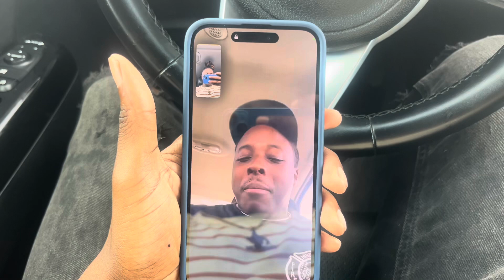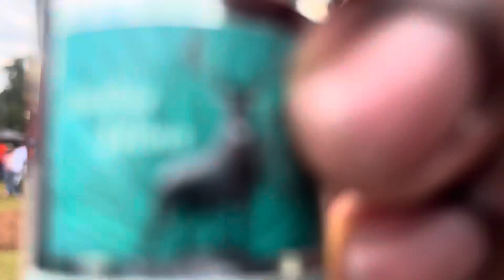Savannah State Homecoming: 48 hours in the Pote with Lewkingloui + crew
48 hrs of spontaneous turnip and links with the Gang.